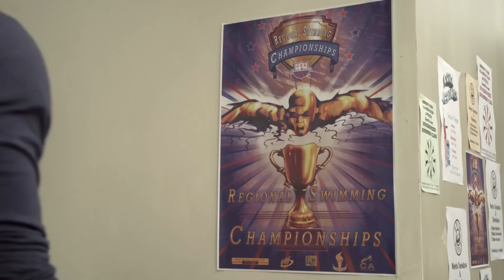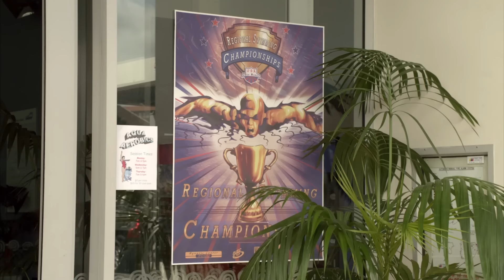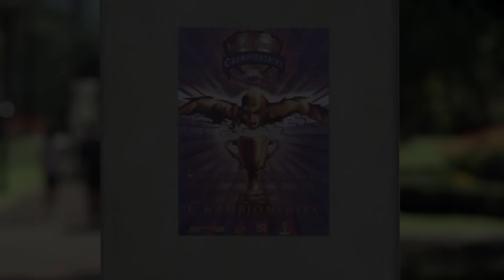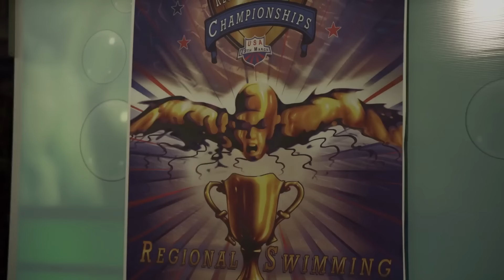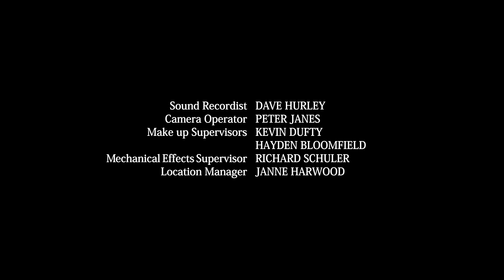Power Rangers Super Samurai | 08 | Épisode Complet | Power Rangers Pour Les Enfants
Bienvenue sur Power Rangers en français, une page dédiée à tous les super fans de Power Rangers ! !! Avec du nouveau contenu téléchargé chaque semaine, obtenez votre dose d'awesomeness Power Rangers de toutes vos saisons classiques préférées de Power Rangers, ainsi que du contenu exclusif BRAND NEW !  Attendez-vous à du contenu inédit et exclusif, des épisodes complets, des compilations étonnantes, des clips et plus encore de tous vos moments préférés de Power Rangers !!!